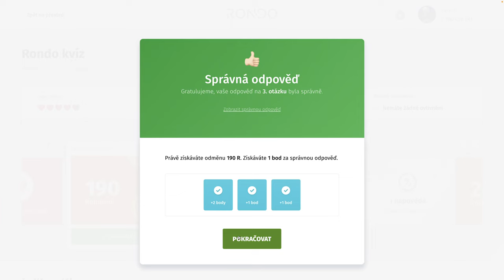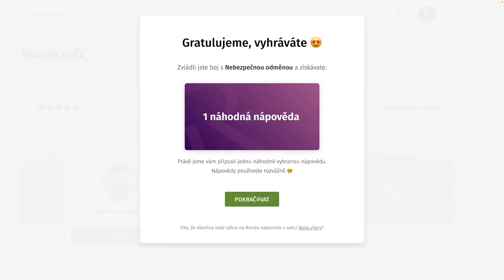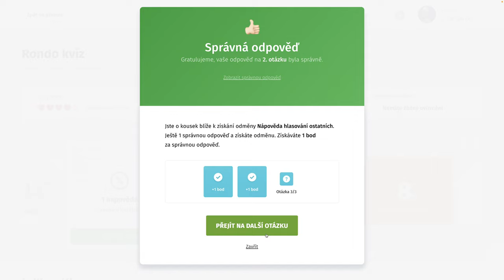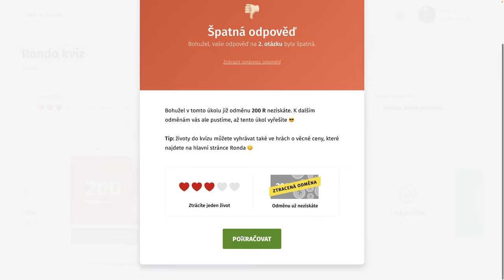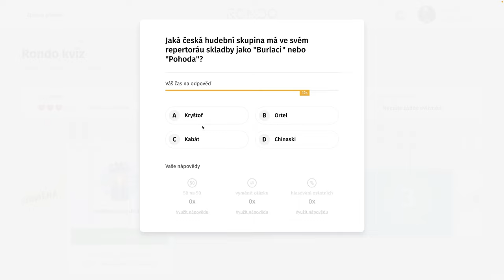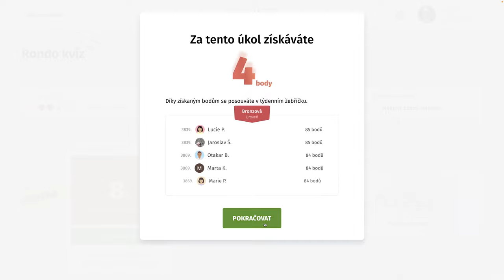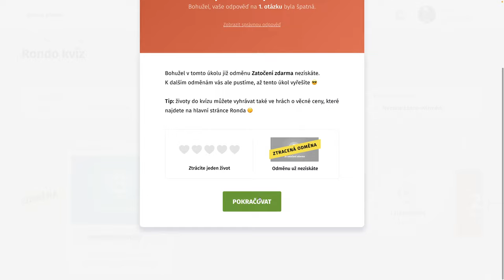Rondo kvíz - CDXXII